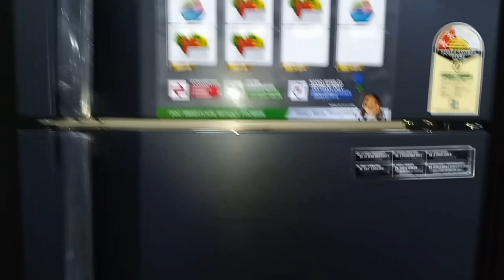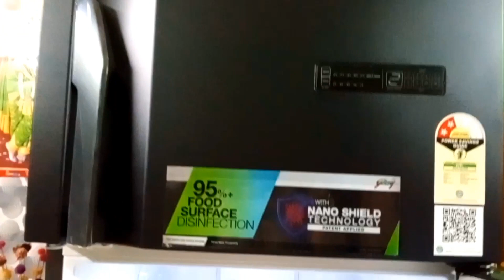Daddy ଦେଲେ ଗିଫ୍ଟ🎂 କଣ??ଏମିତି birthday କେହି moneinathibe@Shreevlogs143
Pls  suport me